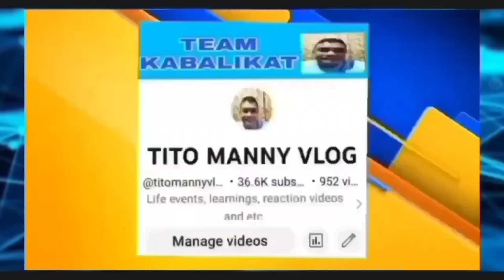Edu may naaalala sa kanila ni Rheina habang nasa birthday ni Rheina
Edu may naaalala sa birthday ni Rheina